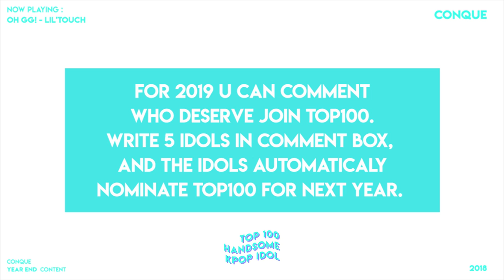[TOP 100] HANDSOME KPOP IDOL 2018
Hi,
Conque Entertainment Uploaded Conque Year End Content Who Called 'Top 100 Handsome Idol Kpop'.
For The Next Year Nominee U Can Write 5 Idols Who deserve to join Top100 In Comment Box.
Backsound From : Doo Piano